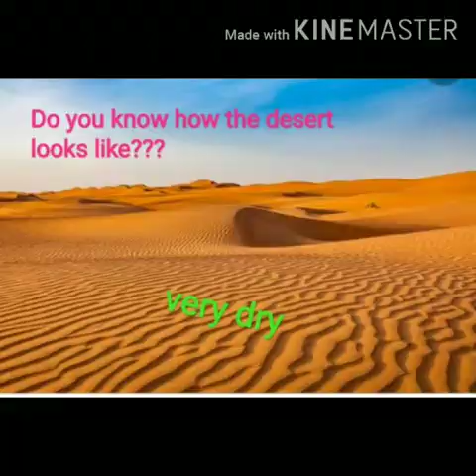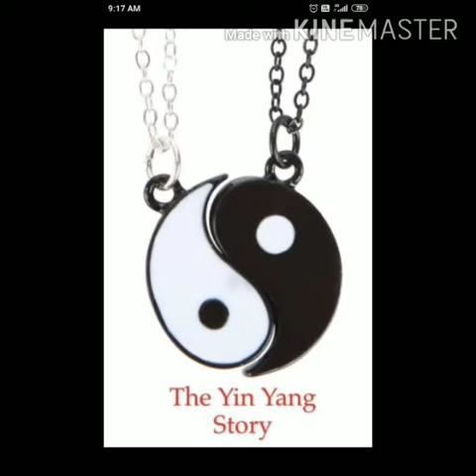The story of Yin and Yang (Part 1)